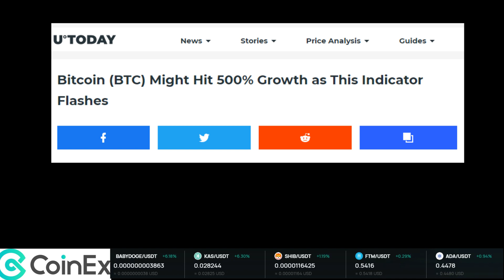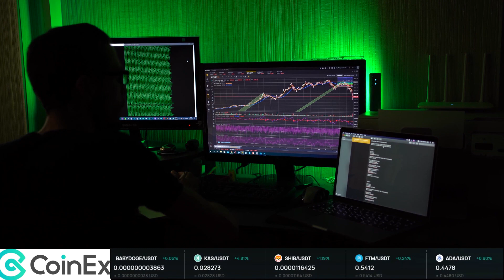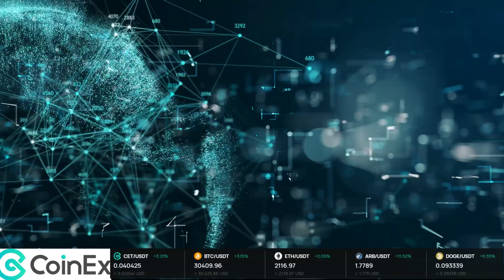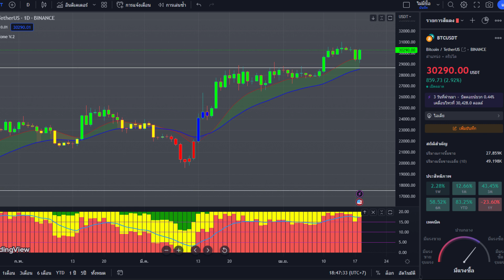Bitcoin Halving จะทำให้ Bitcoin เติบโตถึง 500% วงจรการลดลงครึ่งหนึ่ง ของ Bitcoin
ข้อมูลจากcoinex.com